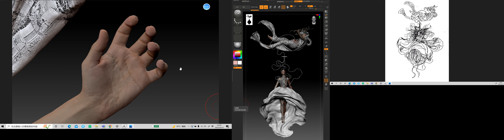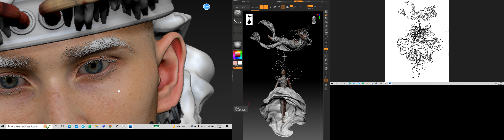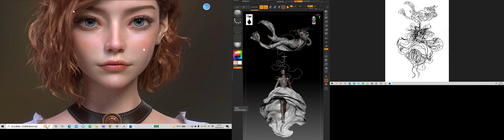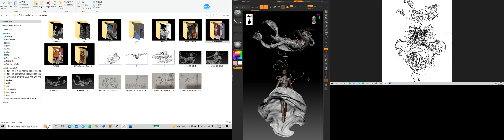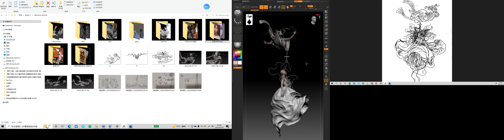week8, WIP4, BY TONY